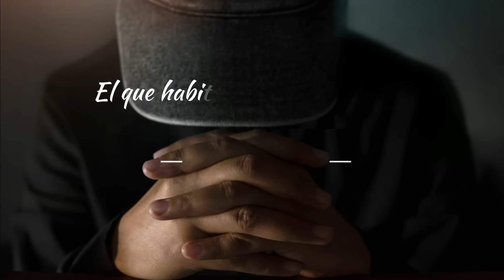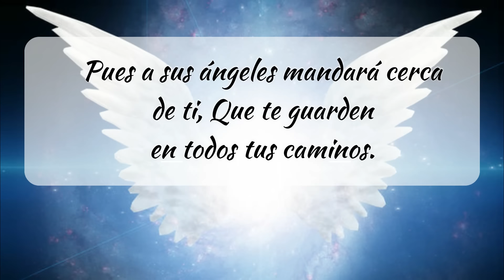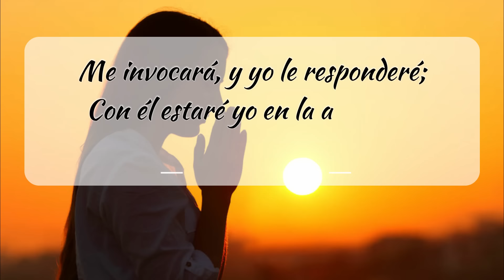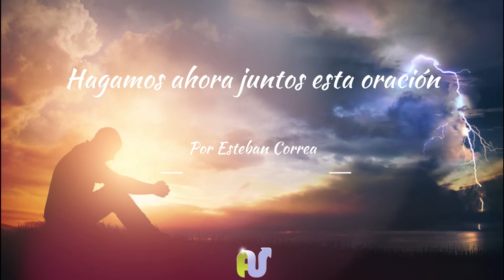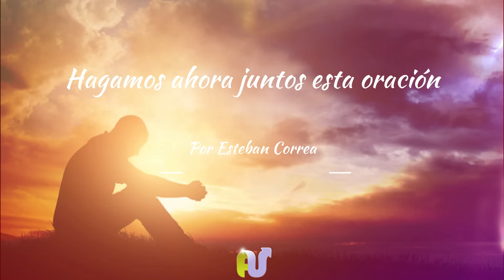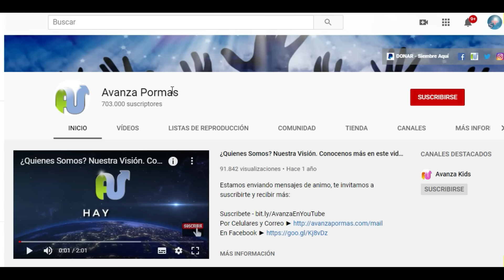SALMO 91 Ninguna Plaga Tocará Tu Morada - Oración de Protección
Oración de Proteccción Ante La Peste Destructora. La Biblia nos dice en el Salmo 91 que Él nos librará de la peste destructora. En estos tiempos difíciles donde la enfermedad y el virus de la pandemia acechan. Tenemos la promesa de Dios de que seremos librados de toda enfermedad, virus, epidemia y pandemia. Ninguna Plaga tocará tu morada.

Salmos 91 Reina-Valera 1960 (RVR1960)

91 El que habita al abrigo del Altísimo

2 Diré yo a Jehová: Esperanza mía, y castillo mío;

3 El te librará del lazo del cazador,

4 Con sus plumas te cubrirá,
Y debajo de sus alas estarás seguro;
Escudo y adarga es su verdad.

5 No temerás el terror nocturno,
Ni saeta que vuele de día,

6 Ni pestilencia que ande en oscuridad,
Ni mortandad que en medio del día destruya.

7 Caerán a tu lado mil,

Usa nuestras oraciones a Dios porque te sorprenderán, ya que están basadas en la biblia. Debemos aprender a pedirle a Dios conociendo lo que dice su palabra. Coloca en las manos de Dios cada día de tu vida y te sorprenderán los resultados. Tus puedes creer, tener fe y esperar un milagro, si oras desde lo más profundo de tu corazón con la ayuda del Espíritu Santo, así viviras sintiendo la presencia de Dios.